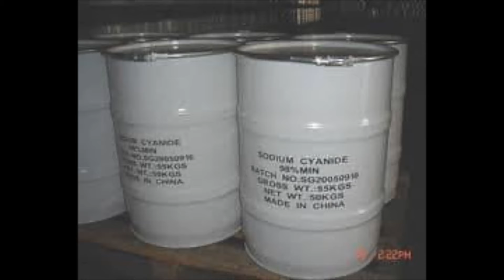A Step By Step Guide To A Gas Chamber Execution!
A gas chamber is an apparatus for killing humans or other animals with gas, consisting of a sealed chamber into which a poisonous or asphyxiant gas is introduced. Poisonous agents used include hydrogen cyanide and carbon monoxide.